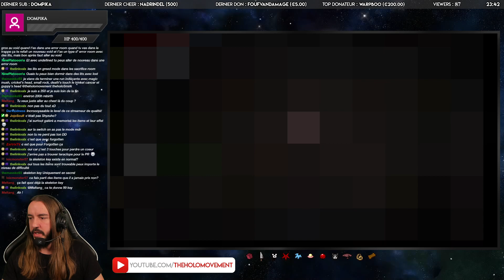COMPLETION DU BESTIAIRE - The Binding Of Isaac : Afterbirth + | 113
Un dernier monstre n'est pas dans notre bestiaire-dex. On part donc l'ajouter pour compléter cette partie de ma première sauvegarde !

Vidéo enregistrée le 16 novembre 2020

📈 Code Créateur Epic Games :
THEHOLOMOVEMENT